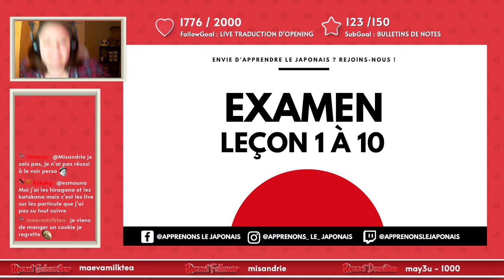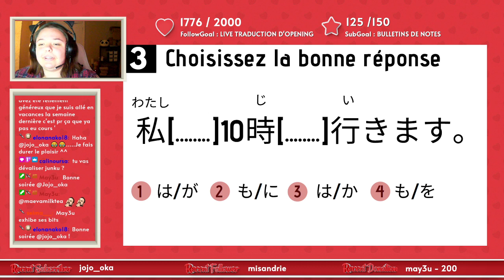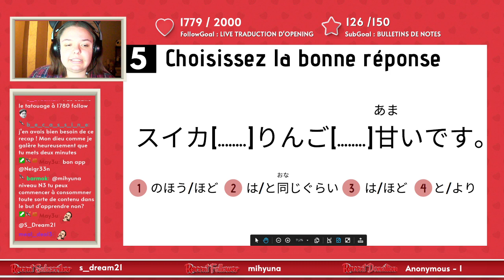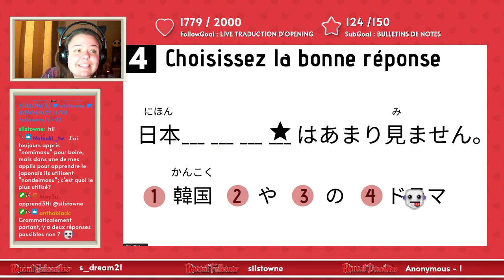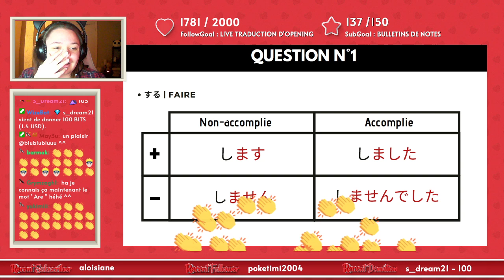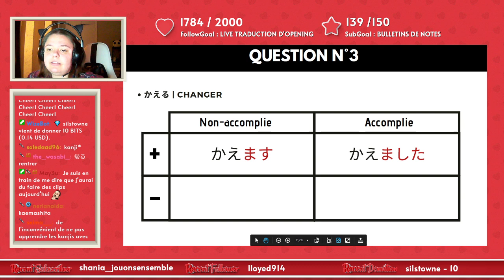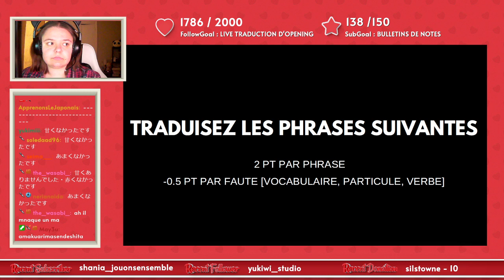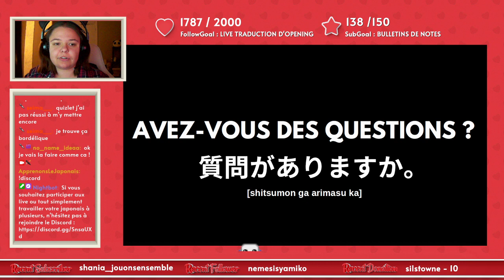🛑 EXAMEN 🛑 Leçon 1 à 10【JLPT5】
Ce cours d'exercice a pour but de vous faire réviser les points de grammaire suivants :

― L'auxiliaire 'être'
― La particule de thème 'は'
― La particule 'も' (aussi)
― La particule d'interrogation 'か'
― La détermination 'の'
― L'énumération exhaustive 'と'
― L'énumération non-exhaustive 'や'

― Les démonstratifs 'こ そ あ ど'

― Les adjectifs en I et en NA [conjugaison & forme épithète]
― Les adverbes de degrés 'とても', 'あまり' & 'ぜんぜん'
― Le comparatif : 'のほうが' / 'より' / 'ほど(―ない)' / 'と同じぐらい' / 'XとYとどちら'

― Les chiffres  (de 1 à 9999)
― La date  (○○年/○○月/○○日/○○曜日)
― L'heure (○○時/○○分)

― Les registres : neutre & poli
― La classification des  verbes : Ichidan, Godan & irrégulier
― La forme en masu
― La particule du COD「を」
― La particule du TEMPS 「に」